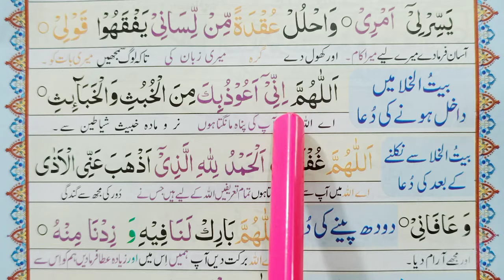Baitul Khala Jane Ki Dua | Dua Before Entering The Toilet | Learn Masnoon Duain | Teach Dua For Kids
Baitul Khala Jane Ki Dua | Dua Before Entering The Toilet | Learn Masnoon Duain | Teach Dua For Kids Teach Quran For Kids تعليم القران للاطفال